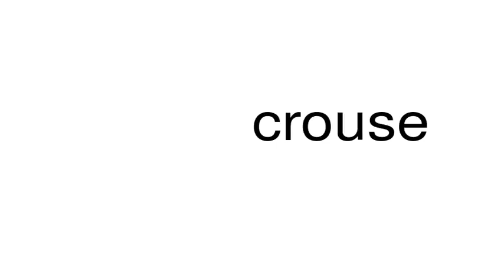How to pronounce crouse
This is a satire channel. This is a satire channel. How to pronounce the word crouse.